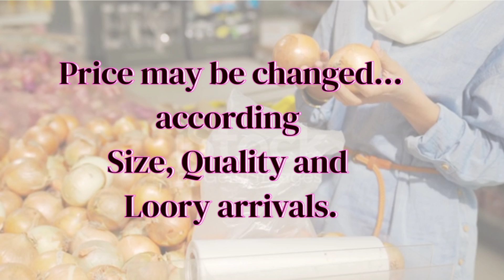Today Chennai onion price list 12.7.2023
LOWEST PRICE